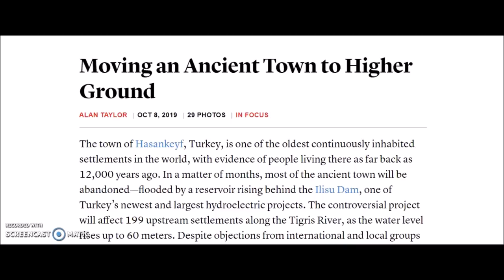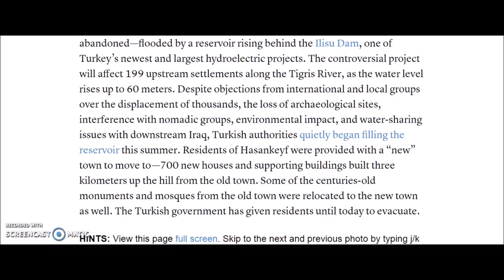Hasankeyf , The Dam & Loss Of Younger Dryas History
Based on previous comments...I speak about the Ilisu Dam, Hasankeyf and the loss of important archeaological sites along the Tigris. and a personal look at some of the effected citizens.